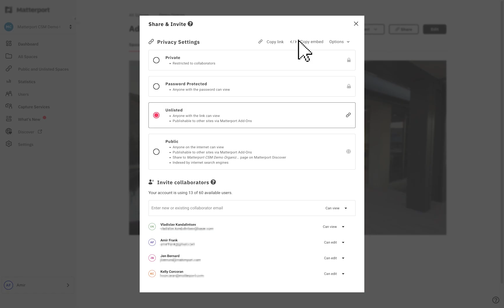Quick Guides: Adding Collaborator to Digital Twin